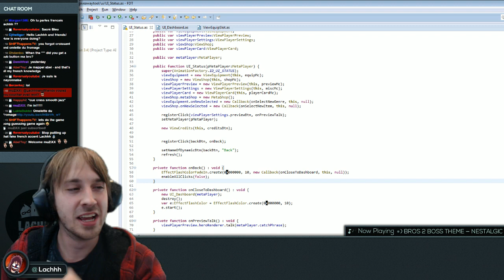Highlight - New Subscriber Animation!